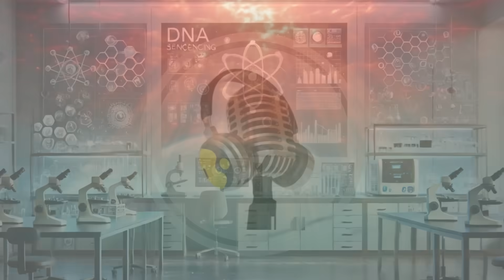Israel’s Sea of Galilee Turns Red Here’s Why | WION Podcast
The iconic Sea of Galilee in Israel has mysteriously transformed into a blood-red spectacle, shocking locals and Christian pilgrims alike. While initial fears of contamination spread quickly, scientists discovered the surprising culprit — a bloom of Botryococcus braunii algae. This green algae, when exposed to sunlight, produces a red pigment that can turn large portions of water crimson. Although harmless to humans, such blooms can threaten marine life by blocking sunlight and reducing oxygen levels. In this episode, we explore the science behind this phenomenon, past incidents in Israel, and why climate change is making algae blooms more common across the globe.